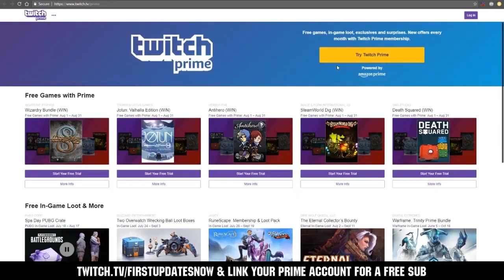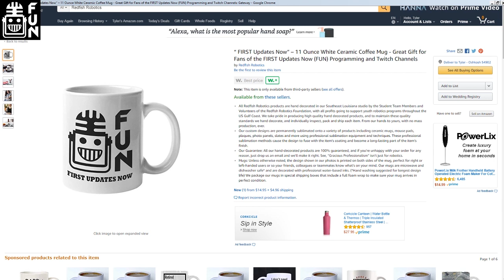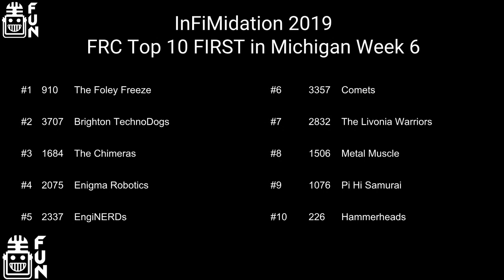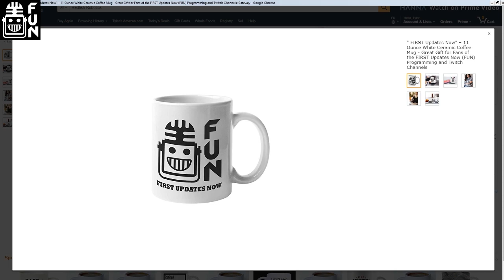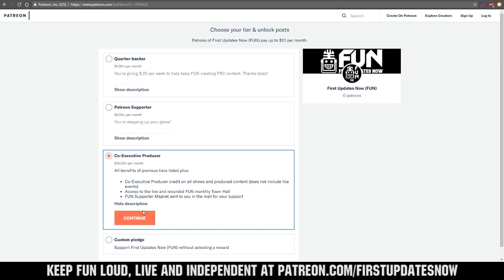InFiMidation Region Week 6 Recap FIRST in Michigan FUN Region Recap